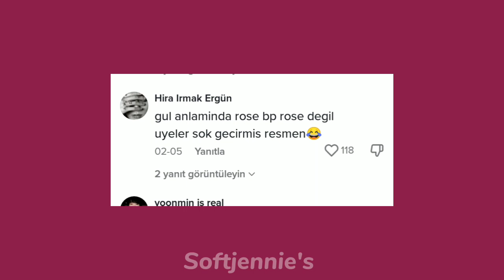Sunucu bugünkü röportajda Bts'e Rose'yi seviyor musunuz diye soru sordu! Üyeler şok oldu!